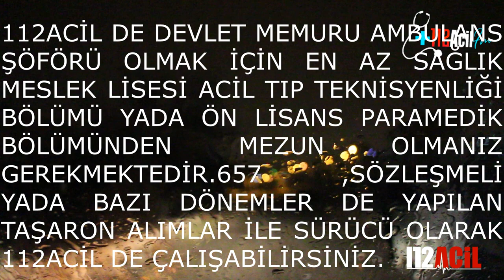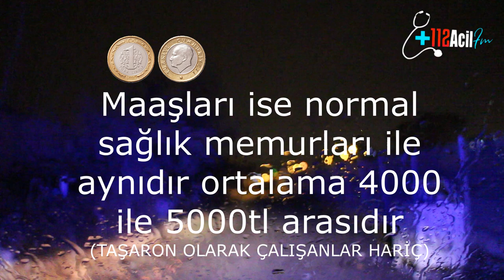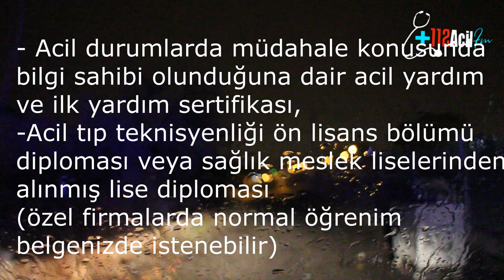AMBULANS ŞÖFÖRÜ NASIL OLUNUR